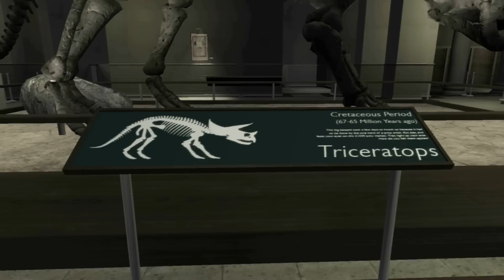Lost Liberty TV Bits (GTA 4 Machinima)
Thank you everyone! For your support I give you this: All my unused Liberty TV bits, along with a few ones I put together specifically for this video.

FUN FACTS:
- The Intro is what I had planned on using for Liberty TV Ep2
- Before his game show hosting career, Chuck spotlighted as a radio DJ under the name Zip Zapply